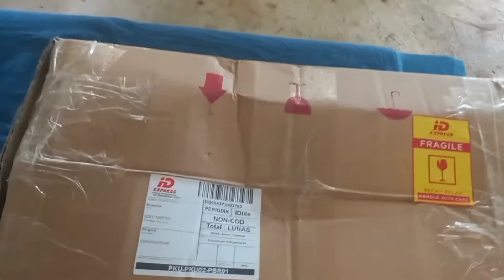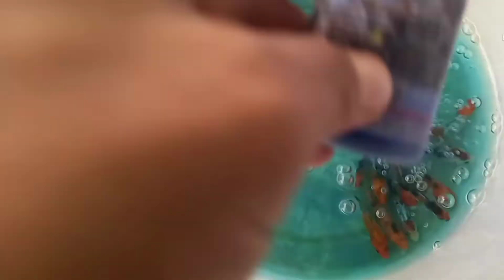TIDAK PERLU DI KARANTINA begini Langkah awal dan cara menangani ikan koi yang baru datang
3 hari 3 malam didalam paket | begini Langkah awal dan cara menangani ikan koi yang baru datang
Gunakan langkah seperti ini yang sangat epektif agar ikan lebih cepat segar dan lebih cepat lincah kembali